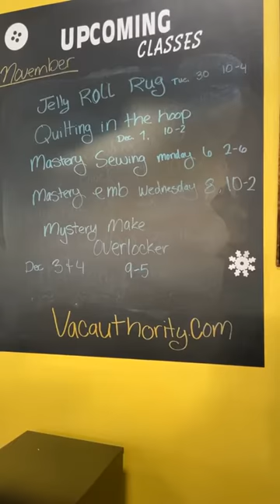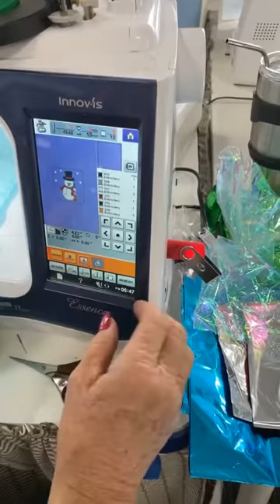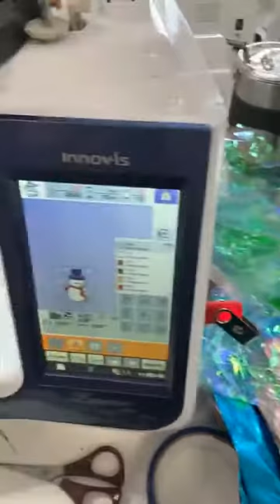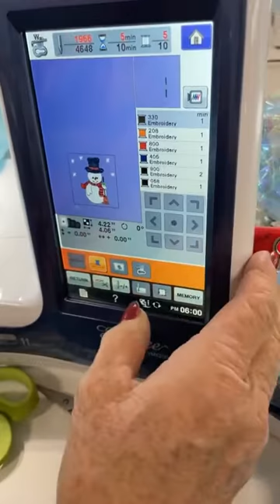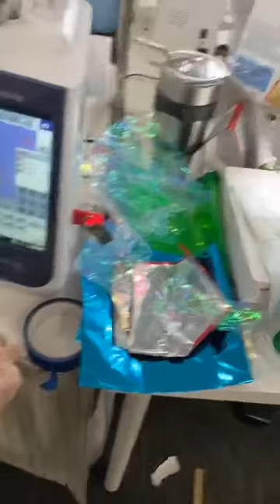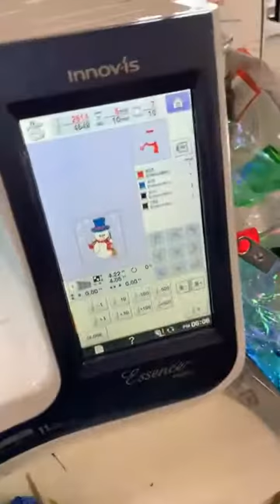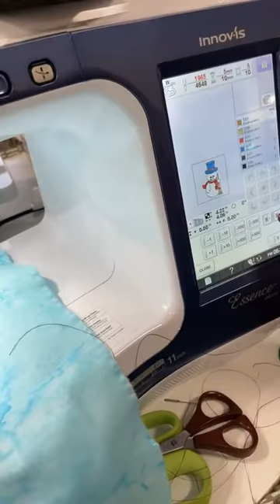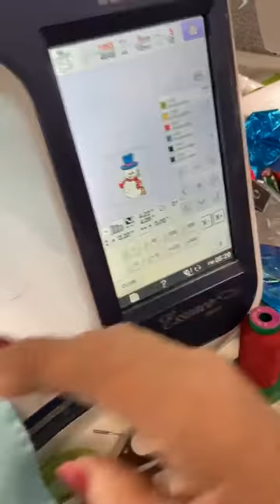How to Use Mylar with Your Embroidery!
Join us on Facebook every Tuesday at 2 as we go LIVE with special guests, tutorials and giveaways!